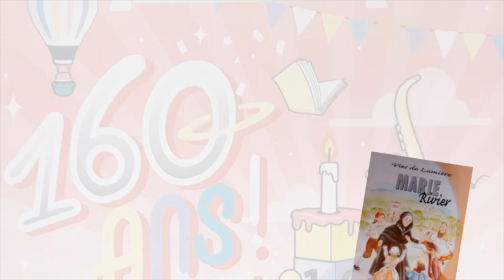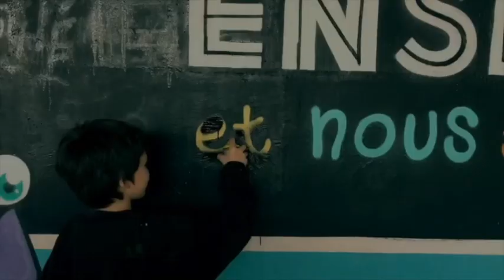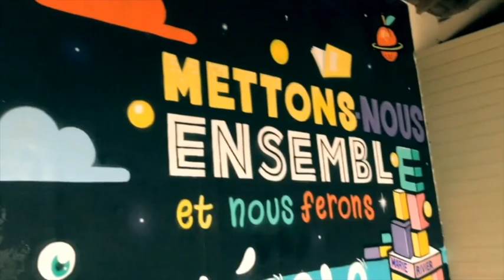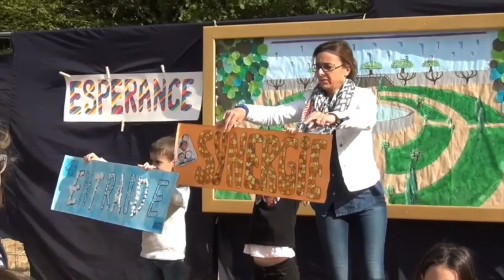Pitch de l'école Marie Rivier de Fargues St Hilaire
Présentation d'un projet sur une année ! Fêtons les 160 ans de notre école en partant à la découverte de Marie Rivier.